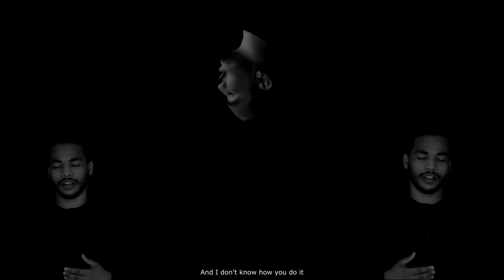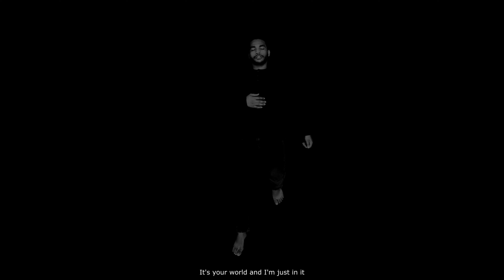Off my face - Justin Bieber (cover by P U S H P)